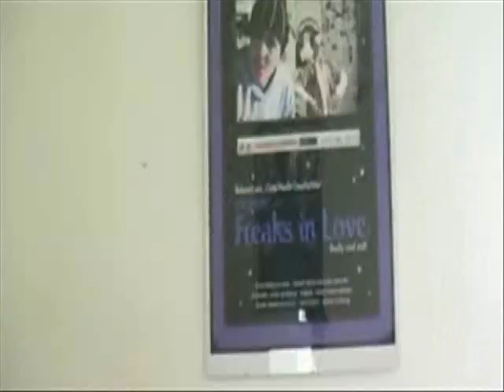DieAussenseiter - Fanvideo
Die Aussenseiter-ist eig keine Videoantwort sooo direkt zum Gewinnspiel :) war einfach nur ma so aus spaß das Video war vor dem Wettbewerb schon online.